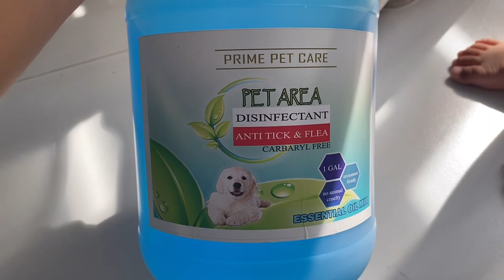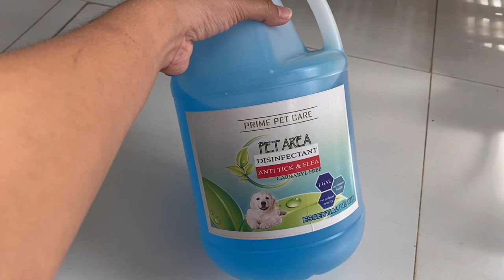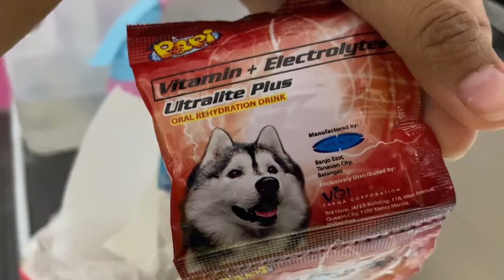Isolating Momma Mishka From Her Pups! WHY? | VLOGMAS ‘22 Day 22 | Husky Pack TV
Vlogmas Day22

2.Follow Husky Pack TV on Instagram (@huskypacktv)

3. Follow Husky Pack TV on Facebook Page (Husky Pack TV)

4. Follow Husky Pack TV on Tiktok (@huskypacktv)